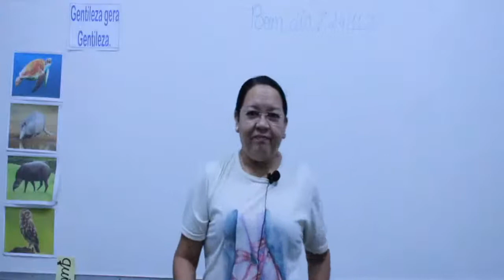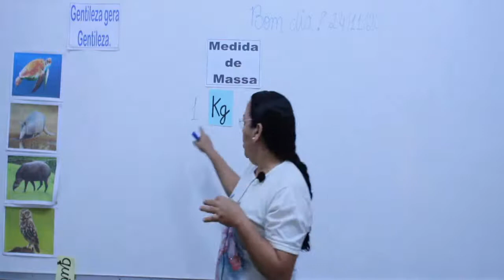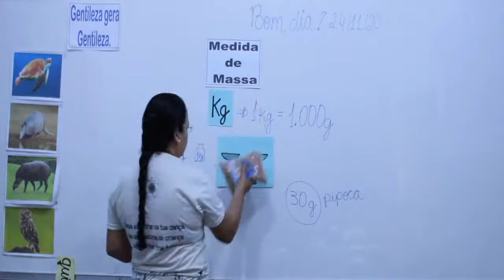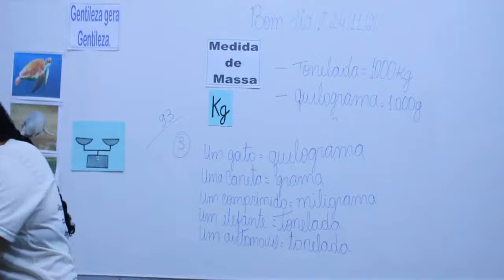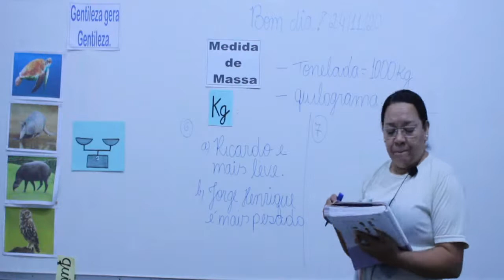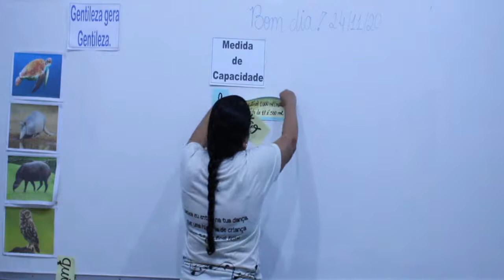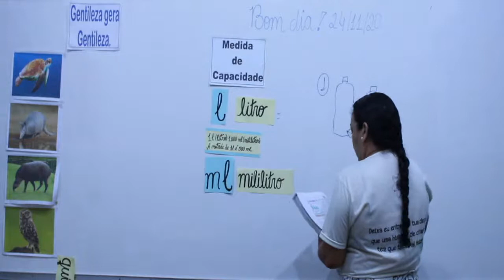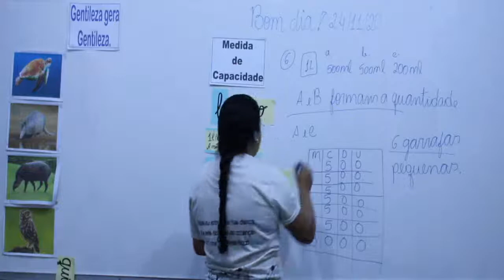Aula 2° ano - 24/11